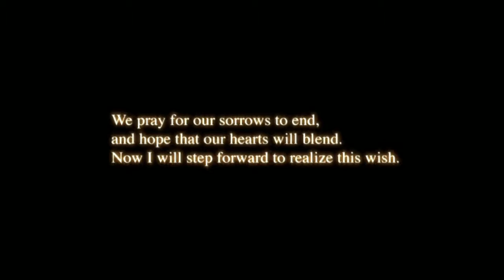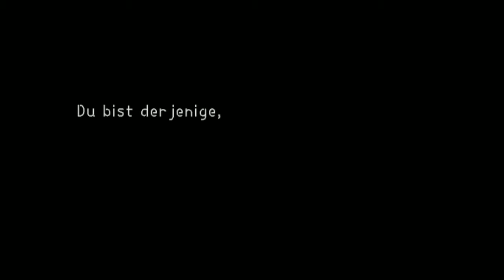Let´s Play Kingdom Hearts Part 1 "Sora und Kairis Zuhause"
Ja wie angekündigt das Ersatzprojekt für AC2. Ich wollte sowieso mal die Kingdom Hearts Reihe nachholen, deshalb freue ich mich tierisch auf dieses Projekt und ich hoffe Ihr werdet genauso viel Spass haben.